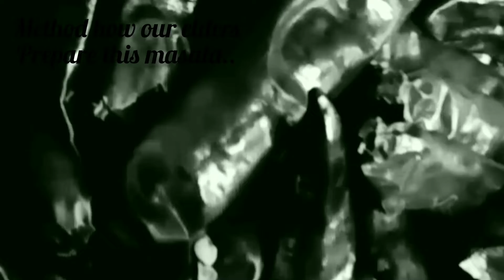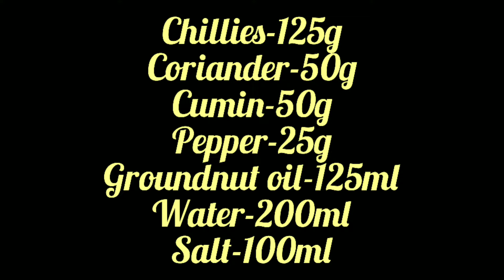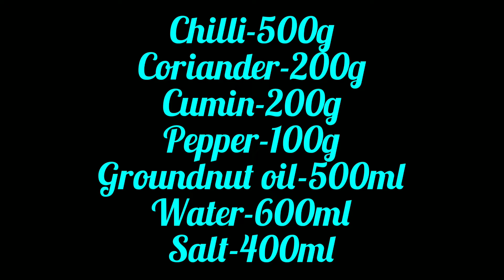306.Chilli🌶masala paste making//Tamilnadu (Indian) recipes//Aattina milakaai.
Making tomato curry
Using chilli masala paste. 👇

Tamilnadu(Indian)recipies#easycooking#yesprabhavathees